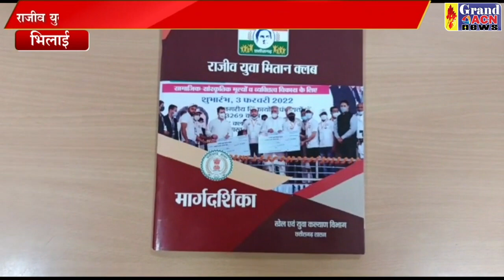युवा मितान क्लब प्रशिक्षण santosh sharma